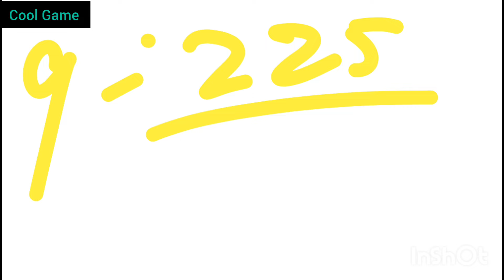17 June 2024